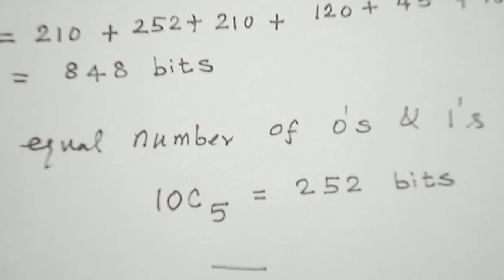(TAMIL) PERMUTATIONS AND COMBINATIONS PROBLEM 2